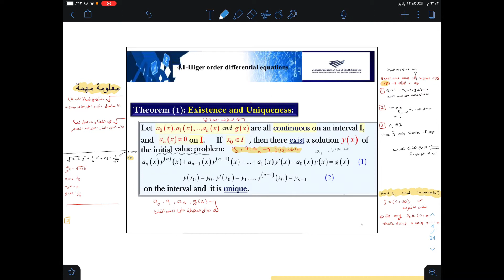4.1 Preliminary Theory linear equation - part 1 | ODE